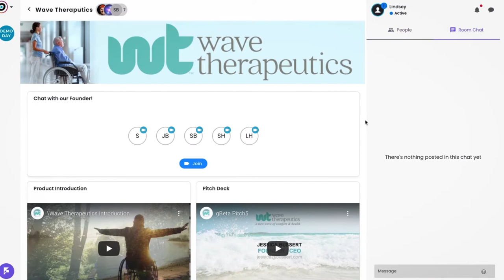StartOut Virtual Demo Day Powered by Filo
See how StartOut's virtual Demo Day unfolded in Filo. The Demo Day highlighted eight LGBTQ-led, scalable tech startups across a variety of industries. A judging panel, made up of venture capital firms and corporate partners, reviewed the companies.

About Filo.co
Filo.co is the most flexible platform for virtual events, meetings & teams. We are built on the world's leading video conferencing platform, Zoom.

About StartOut:
Since 2009, StartOut has been the champion for LGBTQ+ entrepreneurs. Their mission is to increase the number, diversity, and impact of LGBTQ+ entrepreneurs and amplify their stories to drive the community's economic empowerment.